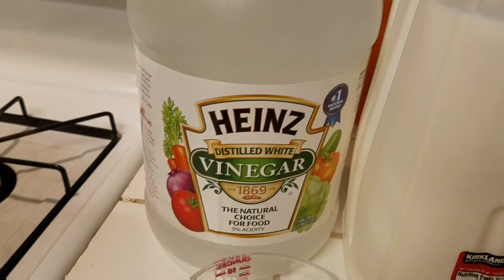RECETA: QUESO FRESCO HECHO EN CASA! (facil)!!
Aqui les dejo una recetita de como hacer un queso fresco en casa super facil

INGREDIENTES:
vinagre blanco 3/4
un galon de leche entera
Sal al gusto
una olla grande.